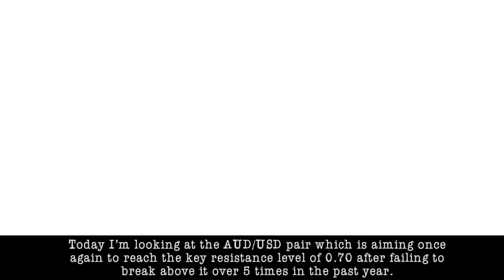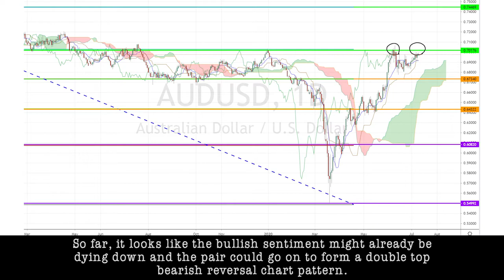July 9th 2020 - AUDUSD Breakdown